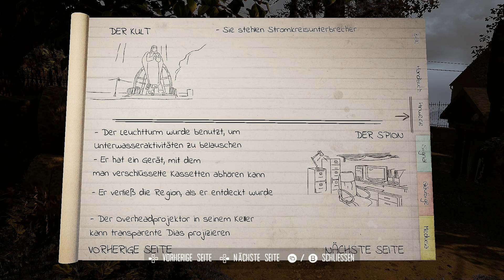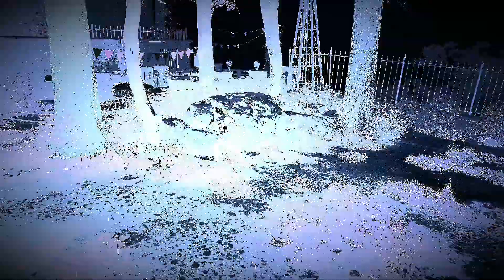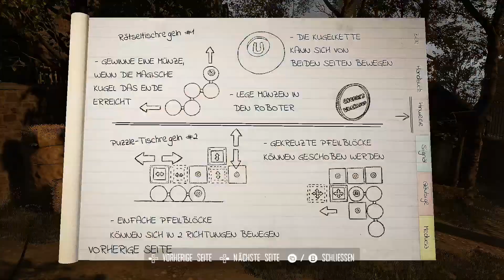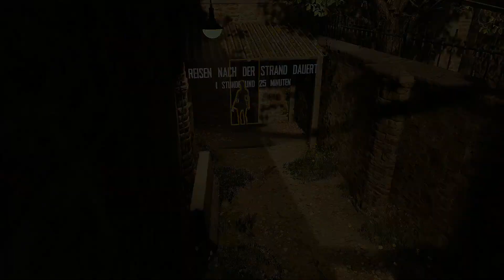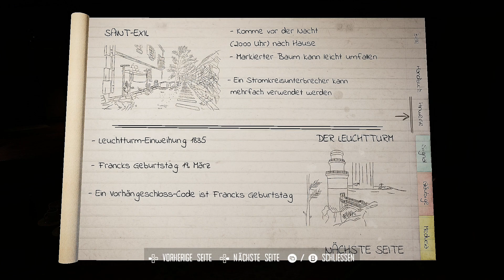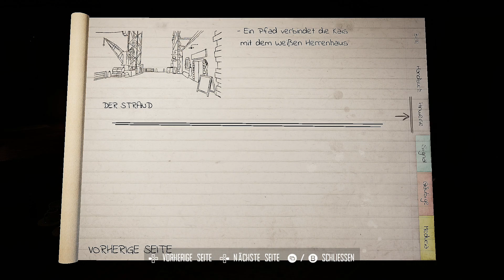Broken Pieces (4) (Xbox Series S) [Deutsch - ohne Kommentar]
Als Elise und ihr Verlobter beschlossen, das Stadtleben zu verlassen und sich in der Nähe der französischen Küste niederzulassen, konnte sie nicht ahnen, dass sie am Ende ganz alleine sein würde.

Umgeben von seltsamen Phänomenen in einem dunklen Klima nach dem Kalten Krieg muss Elise nun die Geheimnisse um die Region Saint-Exil, ihren rituellen Kult und ihren Leuchtturm an der Küste untersuchen und enträtseln.

Broken Pieces ist ein actiongeladenes Ermittlungs- und Abenteuervideospiel, das in Frankreich spielt. Das Spiel versetzt dich in die Rolle von Elise, einer Frau in den Dreißigern, die sich in dem Dorf Saint-Exil in einer imaginären Region wiederfindet, die an die Bretagne erinnert. Nach einem unerklärlichen paranormalen Phänomen sitzt Elise fest, völlig allein und außerhalb der Zeit. Deine Ermittlungen beginnen hier ...